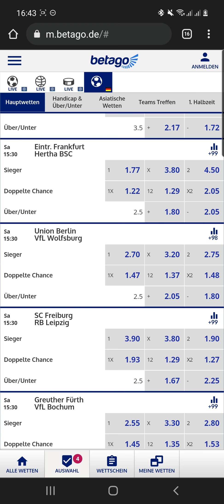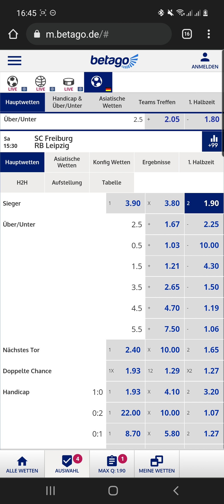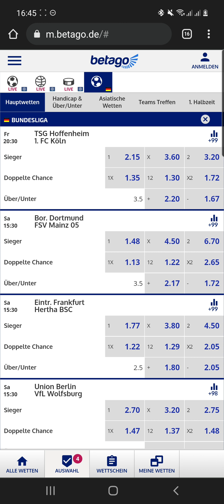Bundesliga Prognose 8. Spieltag | Analyse + Wetten | Betallrounder Sportwetten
Betano (dort kommen die Quoten meisten zuerst raus und deswegen sind dort noch die größten Fehler vorhanden)

Sportmarket (bester Bookie, man kann mit 1 Account bei den besten Bookies auf dem Markt spielen)